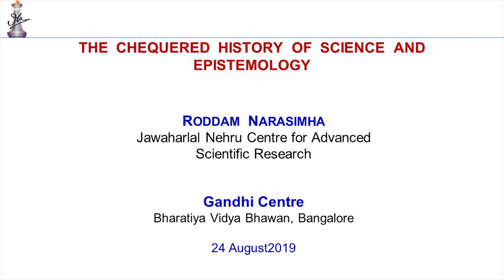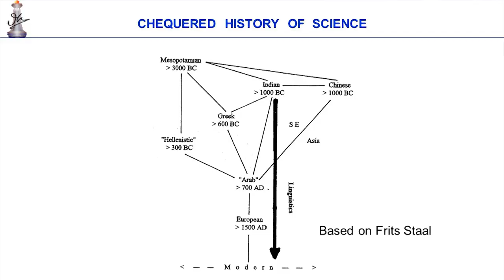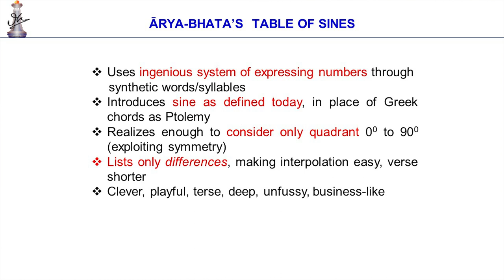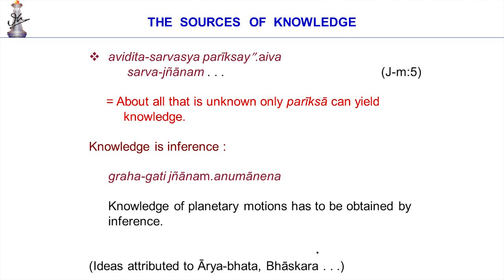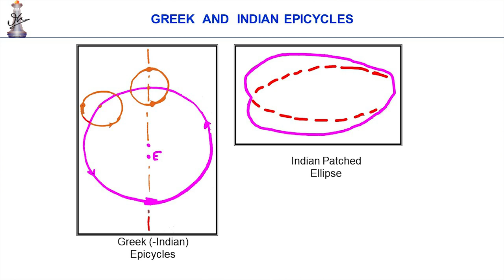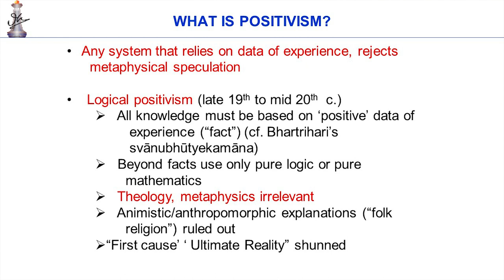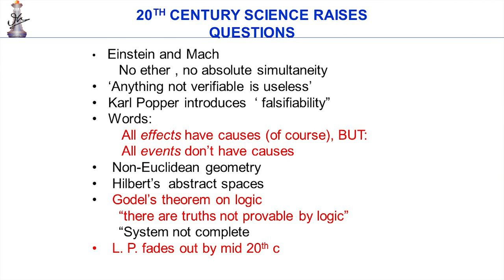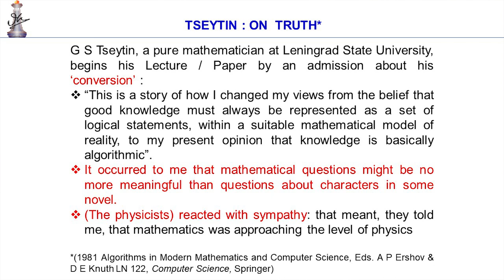Chequered History of Science Roddam Narasimha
Spl. lecture organised at Jawaharlal Nehru Planetarium, Bengaluru